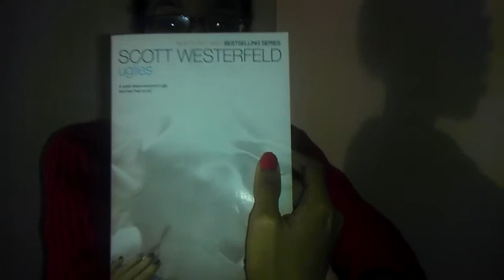In my mailbox: from Starian72